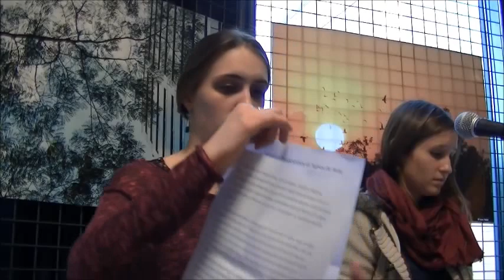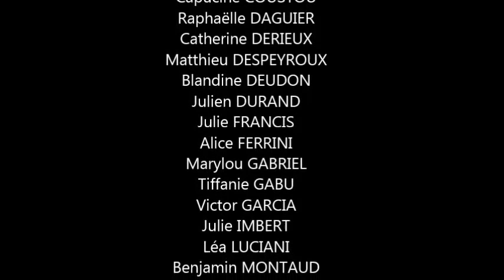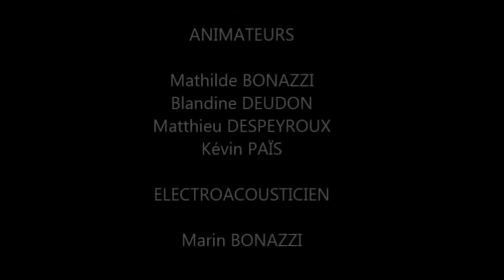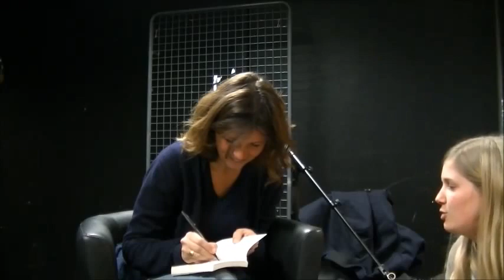Maylis de Kerangal - La voix/e des possibles - Partie 2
Deuxième partie de la rencontre avec Maylis de Kerangal, auteur de "Réparer les vivants" aux éditions Verticales, organisée par les étudiants du master métiers de l'écriture le 17 janvier 2014 à la Maison des Initiatives Étudiantes.

Un événement proposé par Mathilde Bonazzi, enseignante à l'université de Toulouse Jean Jaurès.
Pour l'occasion, le master vous propose une entrevue sous forme d'Abécédaire.

Réalisation et montage : Julien Durand

Copyright : Julien Durand et Université Toulouse Jean Jaurès - Master métiers de l'écriture